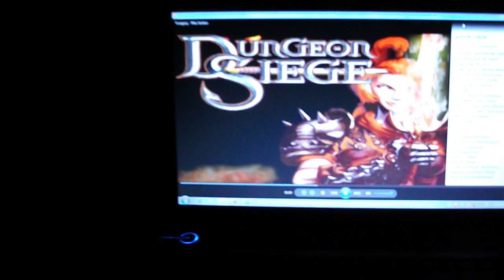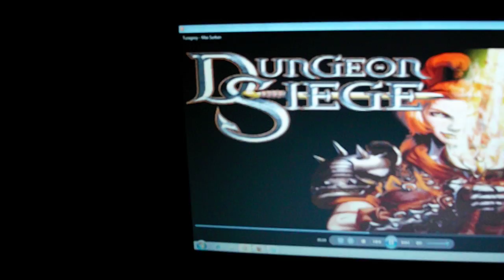Turagsoy & My Laser